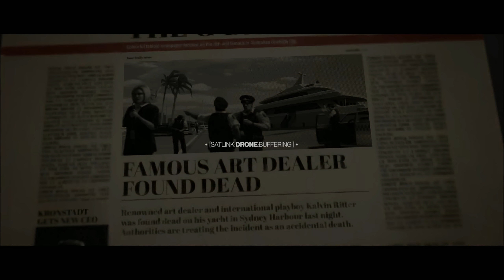Hitman 2 Sniper Assassin (All Missions)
Mission The Prison - Siberia
Mission Himmelstein - Austria
Mission Hantu Port - Singapore
Intel Core i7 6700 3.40 GHZ
16 gb DDR4
Gtx 1080